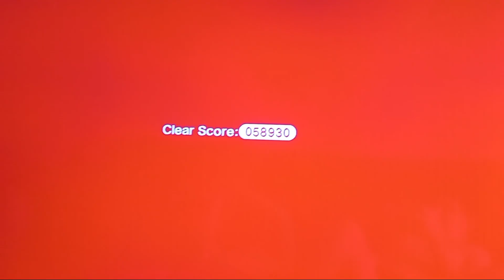Super Mario 3D World - World 1-5 - Switch Scramble Circus